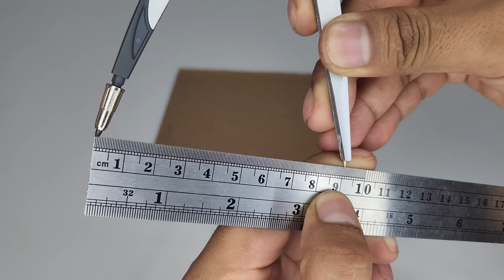Como Hacer un Reloj de Cartón Escolar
Hola, hoy haremos un reloj que se muevan las manecillas y de cartón.
Materiales:
-Cartón
-Cartulina plastificada de color
-Chinche mariposa
-Silicona caliente